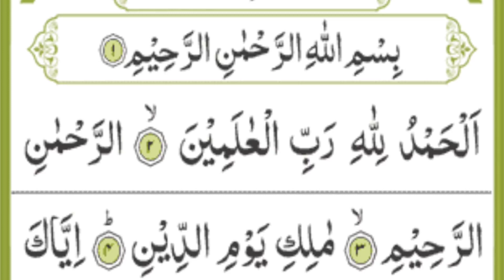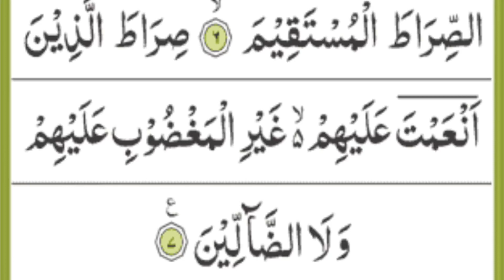Surah Fatiha {surah al fatiha full arabic text} Tilawat surah fatiha